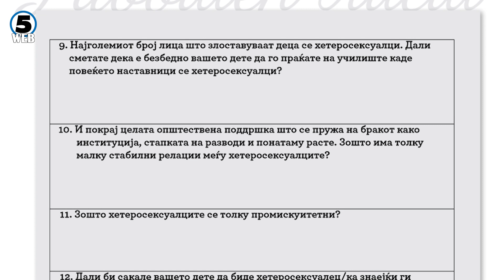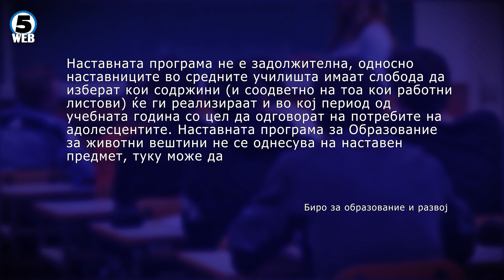Спорен прашалник за средношколци во учебникот по Животни вештини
Што сметате дека ја предизвика вашата хетеросексуалност? И дали е можно тоа да е само фаза којашто ќе ја надминете?